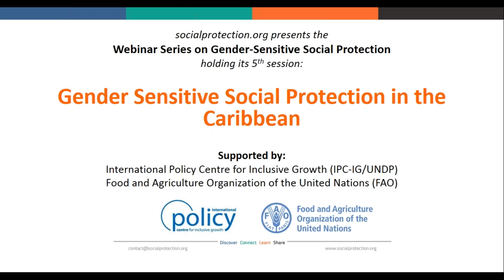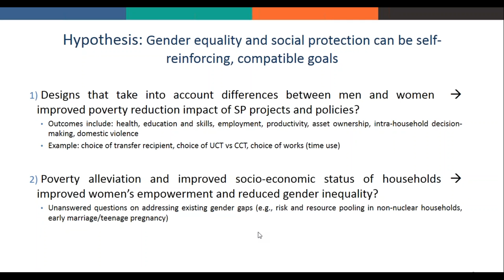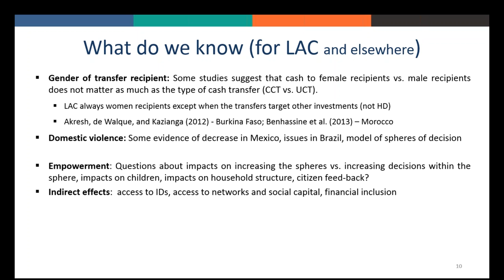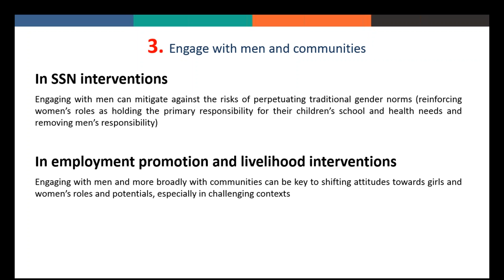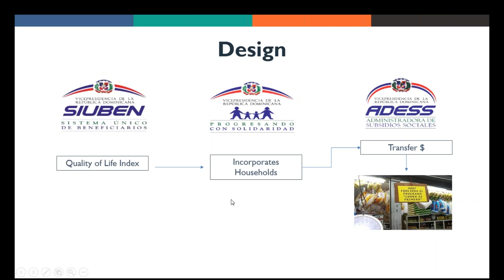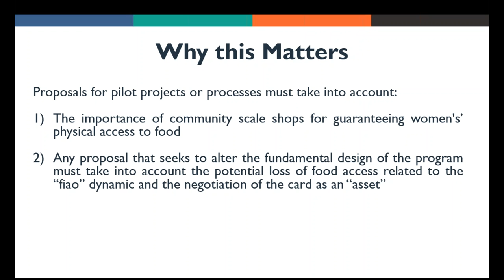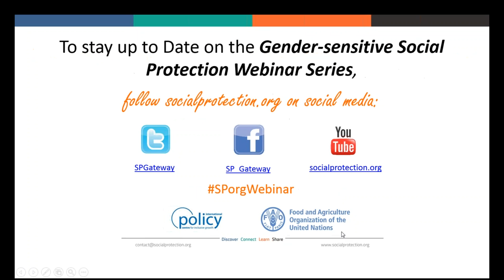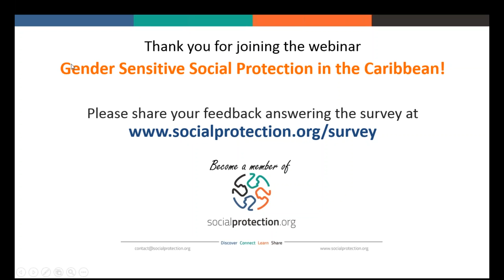Gender sensitive social protection in the Caribbean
This is the 5th webinar in the Gender-Sensitive Social Protection Webinar Series, organised by the International Policy Centre for Inclusive Growth (IPC-IG) and the Food and Agriculture Organisation of the United Nations (FAO). Topics to be addressed include the following:
• What is the role of conditional cash transfers and other social protection programmes for addressing some of the needs of rural women?
• What are some examples of social protection programmes in Latin America and the Caribbean and their impact in addressing the needs of female farmers?
• What could be the next steps to help increase coverage of social protection in rural areas in the region, and of including a more gender-sensitive design in the existing social protection programmes?

Speakers:
- Bénédicte Leroy de la Brière - Lead Economist, Gender Cross-Cutting Solutions Area, World Bank Group
- Mario Esteban Sosa – Social Innovation Analyst, Technical Directorate of Social Policies Coordination, Dominican Republic

Moderator: Raquel Tebaldi, IPC-UNDP